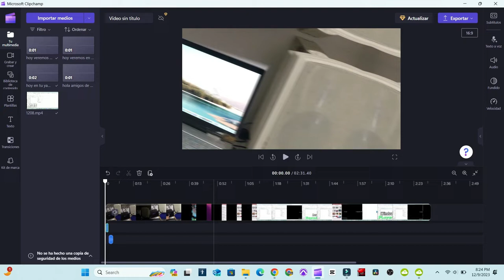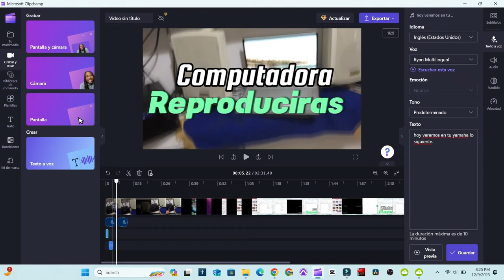Ahora puedes Reescribir y editar ese audio de NUEVO Convertir de Texto a voz en CLIPCHAMP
Ahora podrás reescribir de nuevo, luego de guardarlo en audio, y corregir lo que pusiste mal o agregar algo que te falto.

musica utilizada